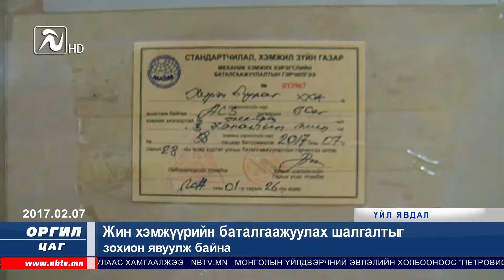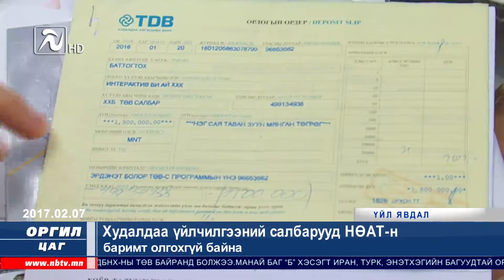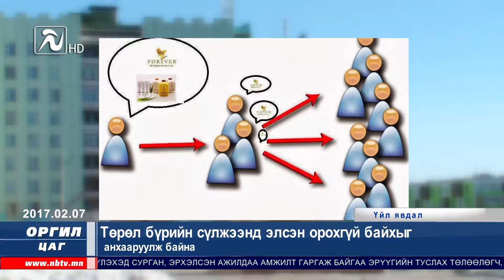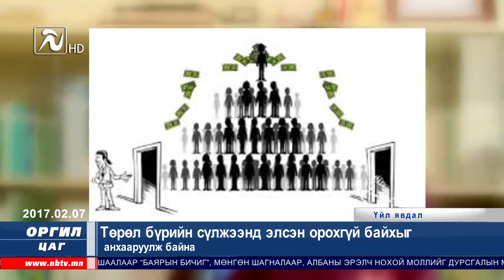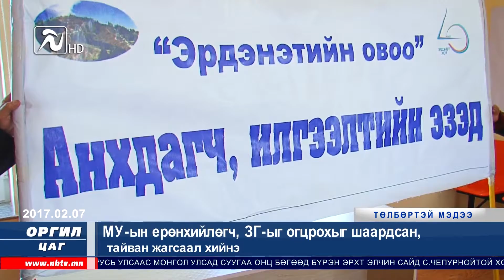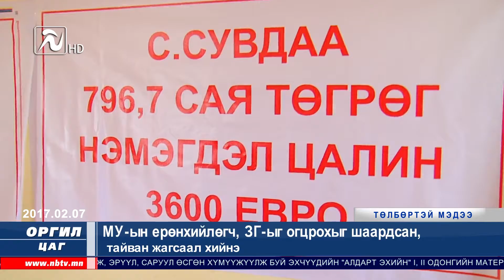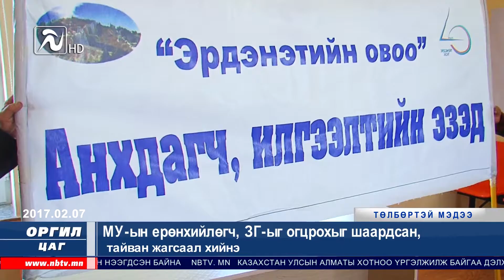"Оргил цаг" мэдээллийн хөтөлбөр 02.07